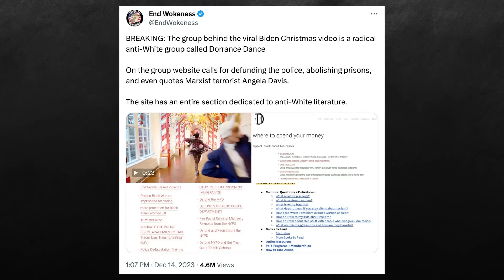White House Hires Radical Activist Dance Troupe for Bizarre White House Christmas Video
Dave Rubin of “The Rubin Report” shares a DM clip of Jill Biden’s bizarre White House Christmas video featuring radical activist dance group Dorrance Dance which has a dubious racist side to it.